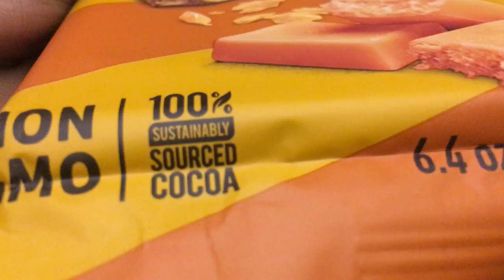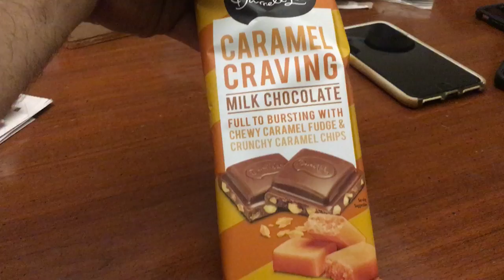Let's Try Tractor Supply Darrell Lea Caramel Craving Milk Chocolate Candy Bar unboxing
Tractor Supply Darrell Lea Caramel Craving Milk Chocolate Candy Bar Let's try unboxing
bob spurloc
bob spurlock